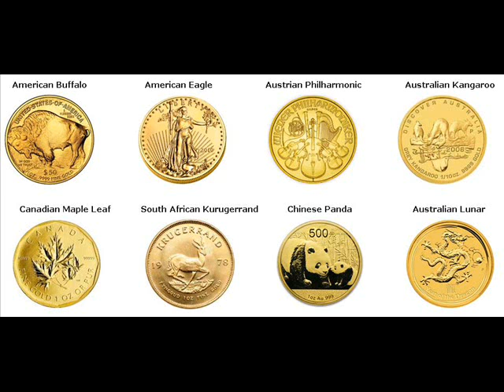Gold Bars For Sale Chivhu Zimbabwe